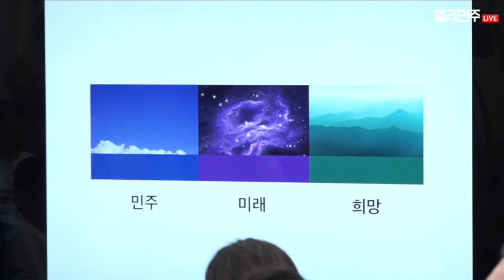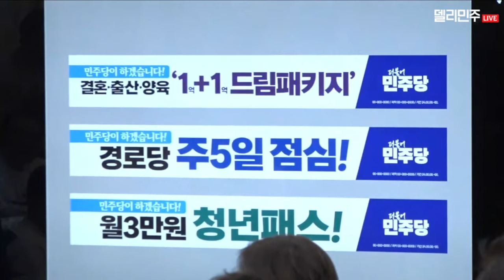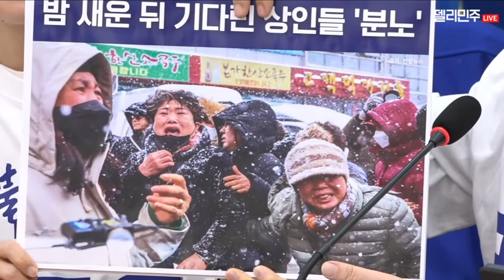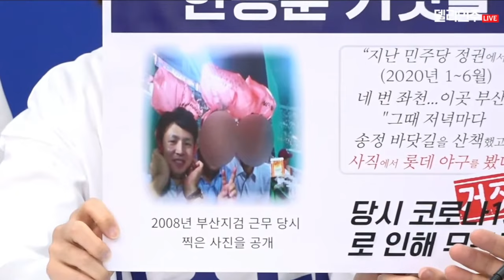더불어민주당 최고위원회의 - 2024.1.24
10:20 이재명 당대표 모두발언  - 홍익표원내대표 먼저~
11:15 홍익표 원내대표  - 정부는 이에 대해서 실효성 있는 대책을 마련해야 합니다. 적극적으로 대응 안 하면 개인 회생·법인 파산 신청은 매년 최대치 기록을 경신할 것입니다.
18:36 정청래 최고위원  - 디올백 전쟁 아웃
23:22 고민정 최고위원
25:37 박찬대 최고위원
29:36 서영교 최고위원 - 국민 여러분 속으시면 안 됩니다. 거짓말쟁이, 그리고 매정하고 비정한 대통령에게 속으시면 안 됩니다.
35:49 장경태 최고위원  - 김건희 특검법 수용과 명품 백 창고 공개, 수사에 협조하시기 바랍니다.
39:22 서은숙 최고위원 - 이태원 참사, 그리고 이번 서천시장 화재가 우리에게 알려주는 아픈 교훈입니다.
43:11 박정현 최고위원
윤석열 대통령과 한동훈 위원장은 분노하고 있는 서천군민과 충청도민에게 사과하시고, 명품 백 수수 의혹을 받고 있는 김건희 여사는 사법의 심판대에 세워, 윤석열 대통령이 말하는 공정과 상식을 보여주십시오. 민주당은 비탄에 빠진 서천특화시장 상인들을 지원하는 데 최선을 다하겠습니다
46:19 이재명 대표 발언 - 상식에 맞는 정치가 이뤄져야 합니다. 국민을 중심에 둔 정치가 이뤄져야 합니다. 국민을 존중하고, 나아가서 이 나라의 주인으로서 두려워하는 정치, 바로 그것이 민주주의입니다.